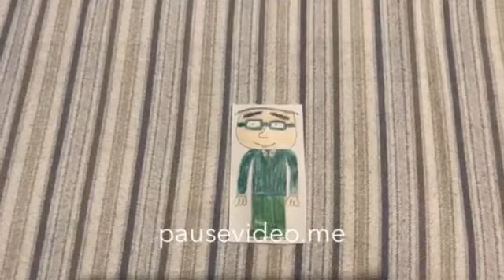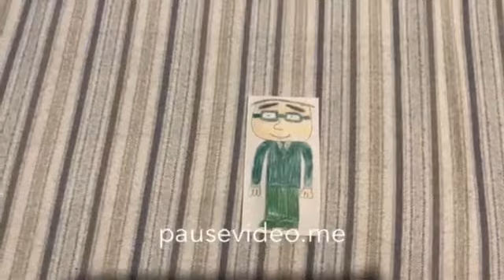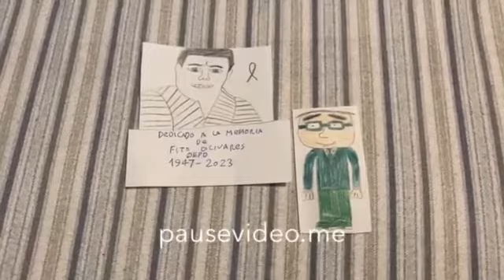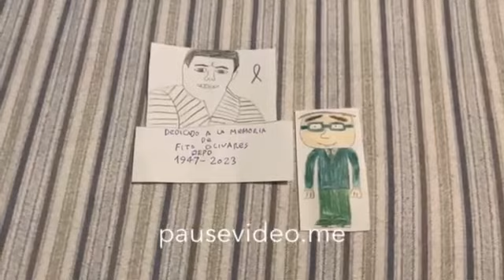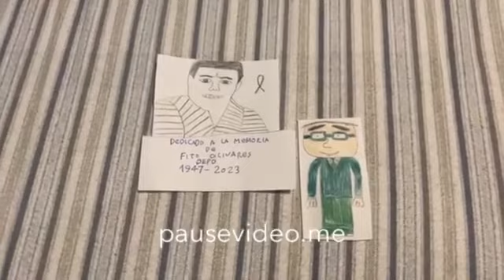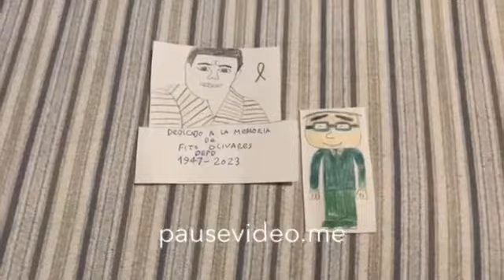Triste Noticia: Fito Olivares Murio A Los 75 Años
Estoy Muy Pero Muy Triste por oir la noticia sobre famoso cantante tamaulipeco

Que en paz descanse para el legendario cantante de ciudad camargo tamps quien canta la cancion de Juana la Cubana, El Coresterol, y La Gallina, danos pesame para el cantante, y que estes en el cielo.

Que Tengas un buen viaje en el cielo Fito 😞😞😢😢😭😭

Credito Para todos, Especialmente Fito Olivares - No Se Permite Los Usuarios Spammers, No Se Permite Nightbot, No Se Permite Los Gamino, y No Se Permite Desactivar Los Comentarios

No tengo derechos a la Musica, y perdon por usar la musica con fondo de sonido de helicoptero.